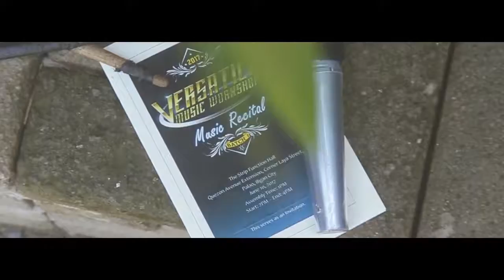SWANS IN THE LAKE & FLASHLIGHT - Sophia Dawn Diao Piano Cover (Versatile Music Recital 2017)